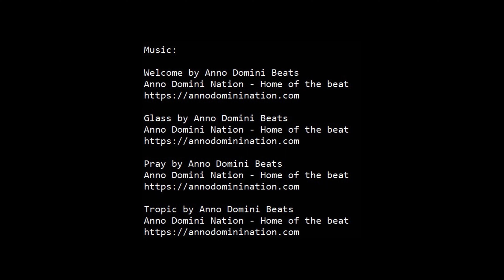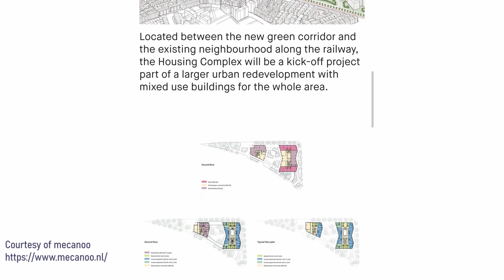Kaohsiung Social Housing 🇹🇼 (2022-06) {aerial}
Views of an almost completed social housing project in Lingya District, Kaohsiung City, Taiwan.
Key data (provided by the design team):
Size: 15,840 m2
Project Design: 2016
Project Realisation: 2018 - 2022 (completed 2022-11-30)
Address: No. 22, Ankang Road, Lingya District, Kaohsiung City, Taiwan 802
Client: Urban Development Bureau, Kaohsiung City Government, Taiwan.
Design Team: Mecanoo and Chao Architects
Programme: Housing Complex of 245 units with 15,840 m², including 870m² of commercial spaces, 4050m² of social facilities (gym, shared kitchen, reading room and outdoor spaces), parking for 133 cars and 279 scooters.
Awards: 1st Prize Competition.

Intro 00:00
Main 00:45
Outro 12:06
Project description 12:26

Glass by Anno Domini Beats
Anno Domini Nation - Home of the beat